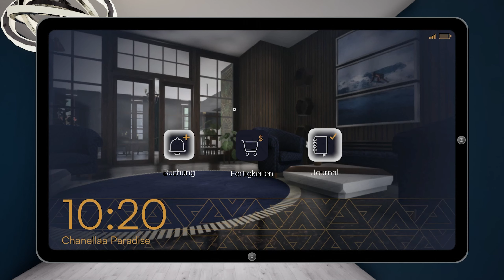Hotel Renovator (deutsch) 2023 Folge 9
Hotel Renovator ist am 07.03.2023 erschienen und wir schauen einmal ein, was uns dort alles erwartet.
Auf jeden Fall erwartet uns dort jede Menge Arbeit. 😉

Immer Dienstag und Freitag ab 18 Uhr!